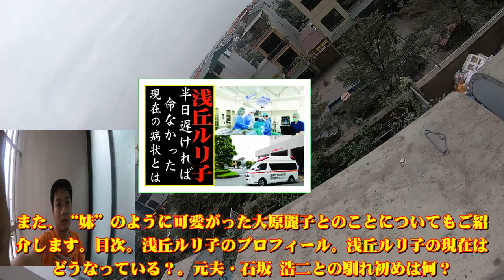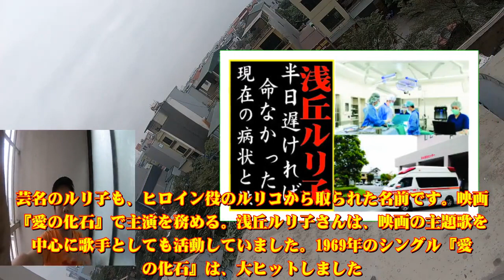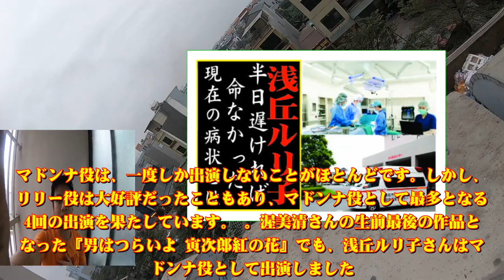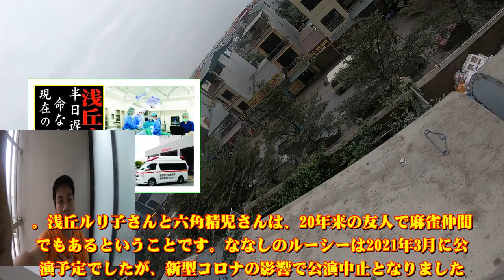浅丘ルリ子、今現在が衝撃的すぎる！